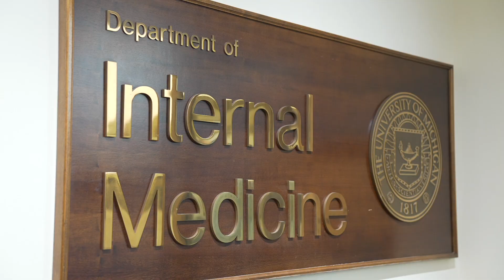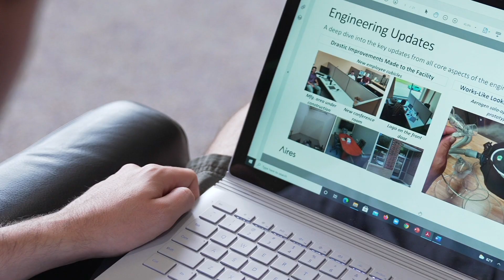Improving Access to Care and Reducing Health Inequalities (shortened version)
The Division of Pulmonary & Critical Care Medicine at the University of Michigan focuses on respiratory disorders and critical illnesses (conditions such as shock, respiratory failure, and multiple organ failure).

Part of the Helping the World to Breathe Video Series created for the American Thoracic Society (ATS), this video highlights the initiatives that University of Michigan Health is executing to address the respiratory needs of patients and their families. Faculty in this video discuss:

·  The groundbreaking research in oxygen assessment that is breaking down barriers to healthcare inequalities

·  Partnering with startup companies to test a unique delivery and ventilation system for home use, such as the first portable multi-function ventilator, combining ventilation, oxygen, and drug delivery in one device

·   The use of innovative diagnostic imaging technologies — parametric response mapping — that is now being applied to patients across the globe

Presented by the University of Michigan Health Faculty:
Meilan Han, MD, Professor of Medicine and Chief in the Division of
Pulmonary & Critical Care Medicine
Michael Sjoding, MD, Assistant Professor of Internal Medicine
Philip Choi, MD, Assistant Professor of Internal Medicine

Like and subscribe to our channel to learn more about how we are delivering on the mission of delivering excellent patient care, developing new knowledge about the lung in health and disease, and training individuals to be outstanding clinicians and researchers.

To learn more about Pulmonary & Critical Care Medicine at Michigan Medicine,